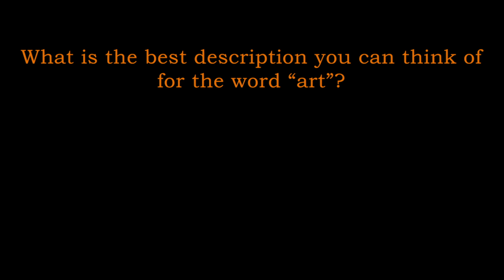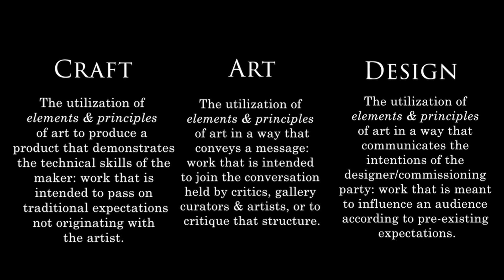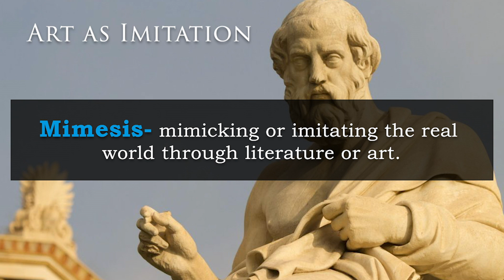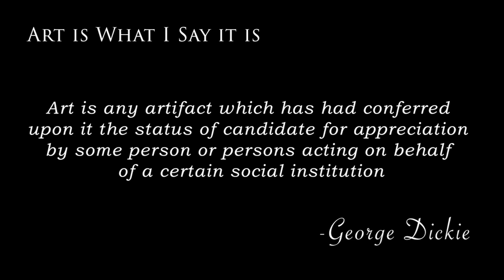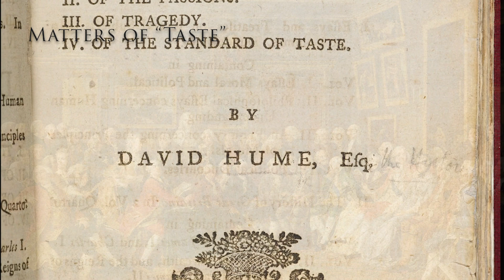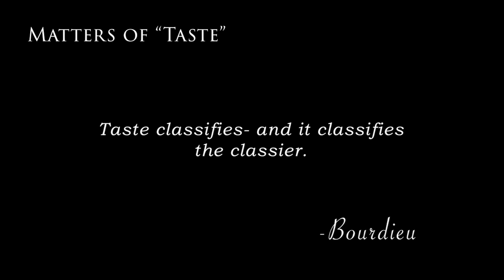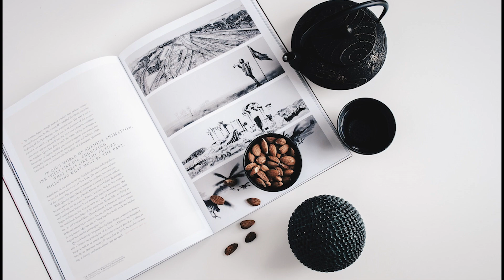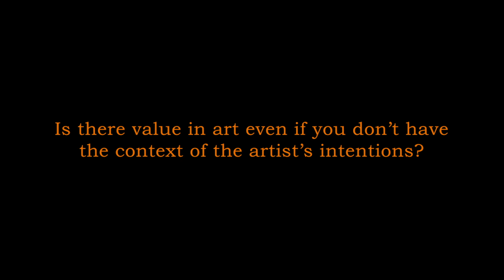What is Art?